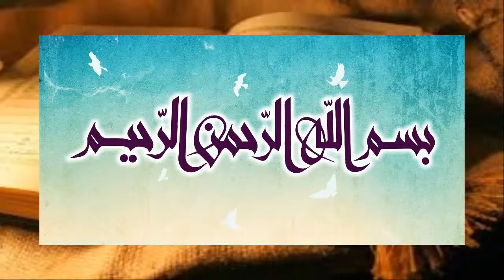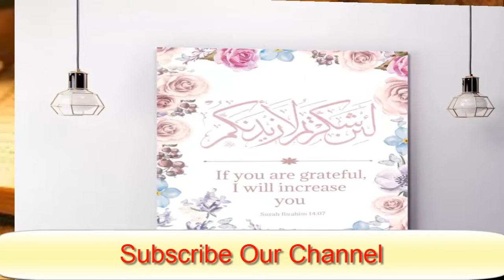surah ibrahim ka wazifa, fazilat our fawaid in Urdu and Hindi | روحا نی وظیفہ | फ़ारूहानी वज़ी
Aj jis surah ki fazilat main la kar ae hu us surah ka naam surah ibrahim hai is ko parhane ki bay-had fazilat , fawaid our wazaif hain. Surah ke fazail , wazaif our fawaid btane ka ya maqsad hain ky ap apni pareshani ka hal jo hain quran e pak mai sy talash kare our kisi galt rastay par kufr ke rastay par shirk ke rastay py na chaly. Har pareshani ka hal quran pak main  majood hain buss humy talash karna parhta hain ky kn se surah kis ky lia hain. Quran pak ki tilawat karne sy bht hi dili sakoon milta hain. surah ibrahim ka sb sy bara faida hain wo ya hain ky agr koe insan tejarat ki garz se safer karna chahta hain our wo chahta hain ky agr us ka safar karamad sabat hu tou surah ibrahim 3 martba parh kar our apny tijarat ky maqsad ky lia dua kar la insha Allah jo maqsad hu ga wo hal hu ga our jo rizq ki pareshani hu goi wo nhi hu gi. Surah ibrahim parhne ka zikar karne sy pareshani our mushkil hal hu gi.